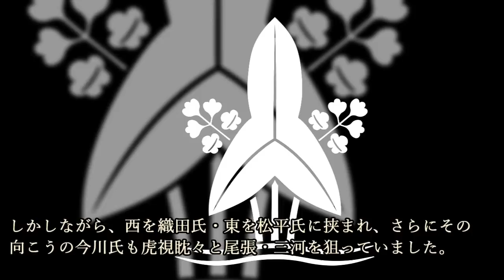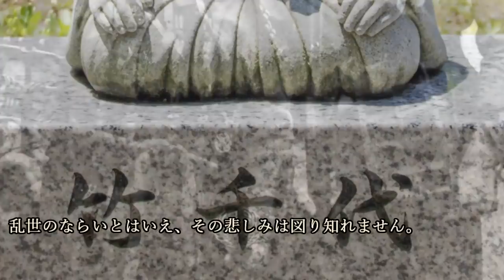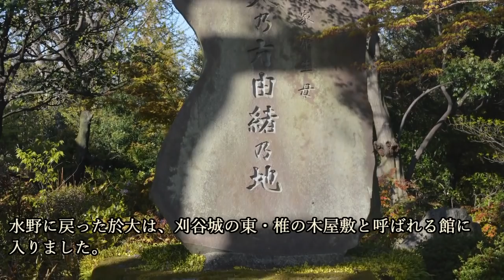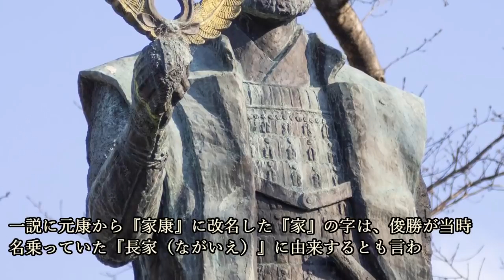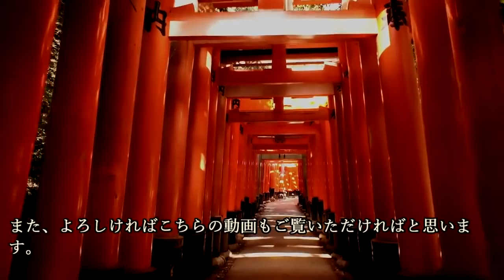於大の方 徳川家康の母、波瀾に満ちた戦国女性の生涯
～目次～
■知多の豪族・水野氏
■母の代から波瀾万丈
■森山崩れ・翻弄される母と娘
■幼子・竹千代との別れ
■久松俊勝と再婚
■元康、岡崎に帰還！母子の再会
■繰り返される悲劇、身内が次々と…
■最期の日々は穏やかに
■まとめ

～画像～

Asturio Cantabrio - 投稿者自身による作品, CC 表示-継承 4.0,

立花左近 - 投稿者自身による作品, CC 表示-継承 3.0,

～音源～